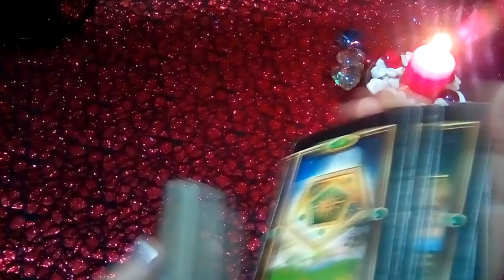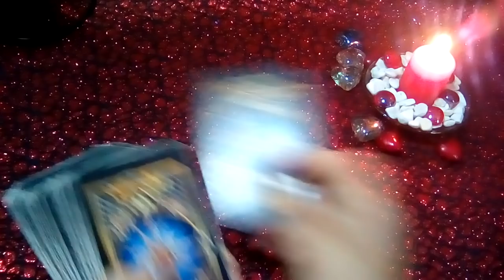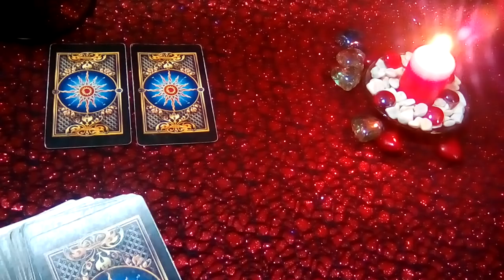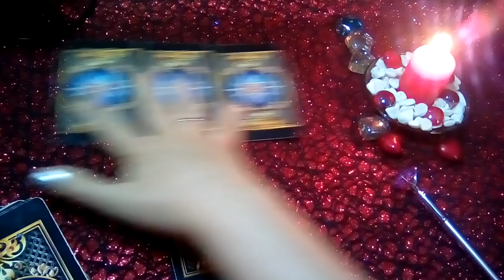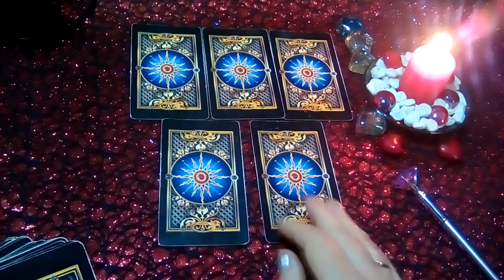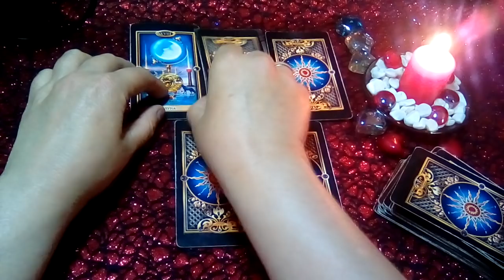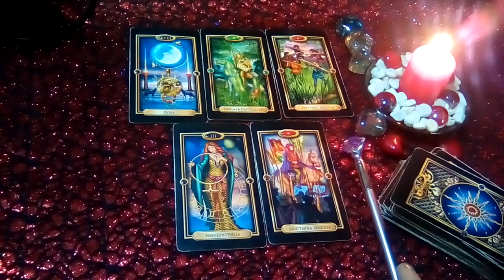ЧТО ОН СКРЫВАЕТ? МОЖЕТ ИЗМЕНУ? ТАРО ГАДАНИЕ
📌 📌 📌Форматы личных консультаций:
✔ Если вам нравятся мои расклады и Вам в  помощь!